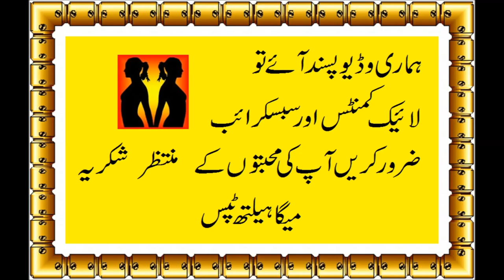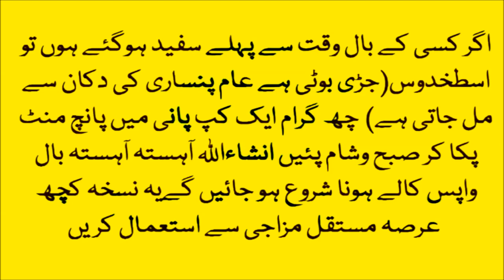Health tips Bal kalye kerny ka tariqa in urdu